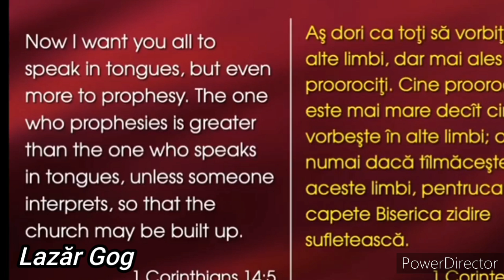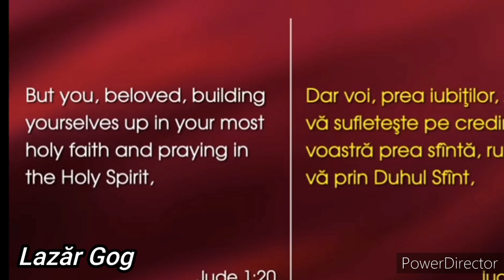VORBIREA ÎN LIMBI și criteriile ei - Lazăr Gog